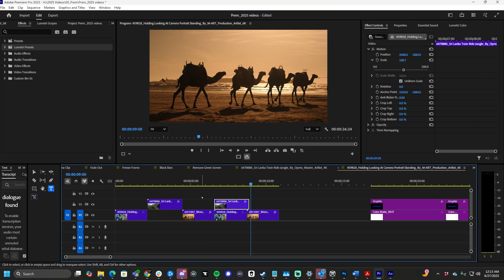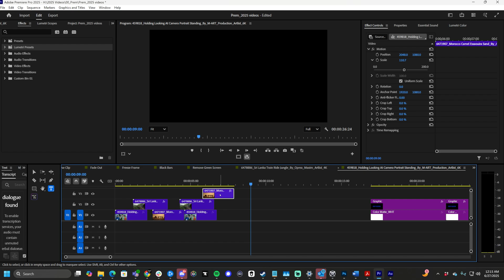How to Use the Magnet Tool in Premiere Pro (Snapping Explained)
Ever wonder what that little magnet icon does in your timeline? That’s the Snapping Tool, also known as the Magnet Tool—and it’s a game changer for fast, clean edits.

In this quick tutorial, I’ll show you how to turn snapping on and off, how it helps when moving or trimming clips, and how to toggle it instantly using the S key shortcut. Whether you’re just starting or flying through your timeline, this tool will save you time and clicks.

More Premiere Pro gems coming your way every week.

⏱️ Timecodes
00:00 — Intro: What is the Magnet Tool?
00:20 — Where to find Snapping on the timeline
00:30 — How snapping behaves when editing
00:42 — Copying and snapping with drag
01:00 — Turning it off for smoother movement
01:10 — Keyboard shortcut (S) to toggle snap
01:27 — Outro

Cameras
GH5s

Lenses

Expensive adaptor
Cheap adaptor

Tripods

Joby
You need this for the amazon Joby
Main tripod
Cheap Tripod

Sound Gear

Lighting

Ring light
Edison Bulb in the background
LED lighting